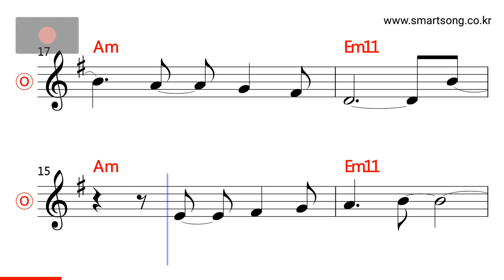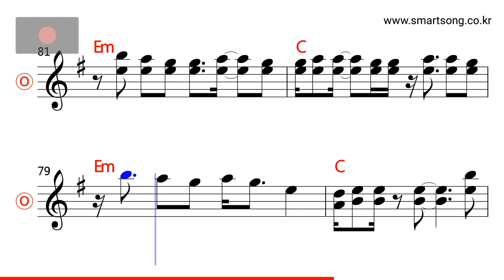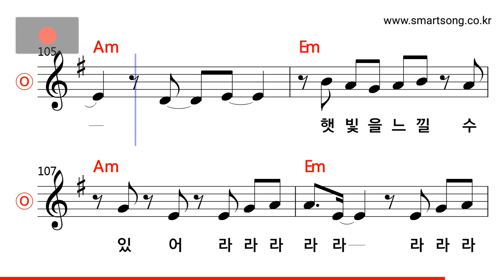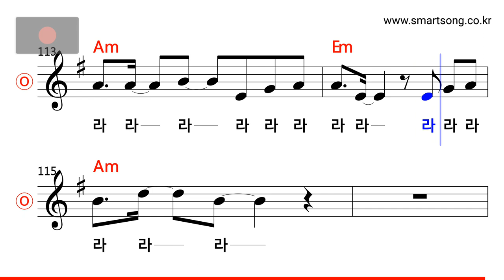이상은 - 너와 함께 있는 이유 MR